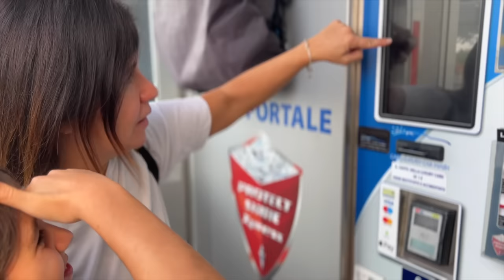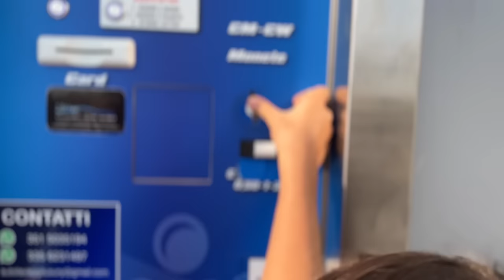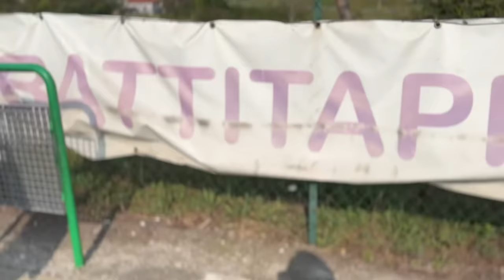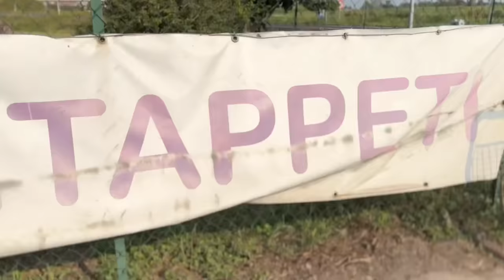VANESSA e ANASTASIA accendono di NASCOSTO la nuova MOTO GIGANTE di PAPA' WILLIAM!